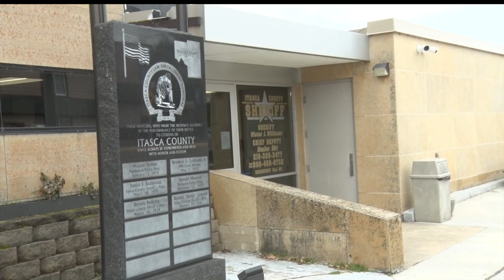Itasca County Sheriff's Race Continues On Through Turbulence